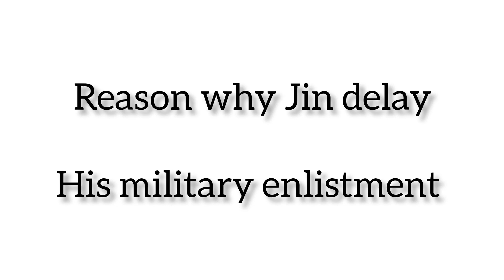that's why Jin delay his military enlistment 👉l🤷 bonus at last for army#taekookff#kimfimin#bts